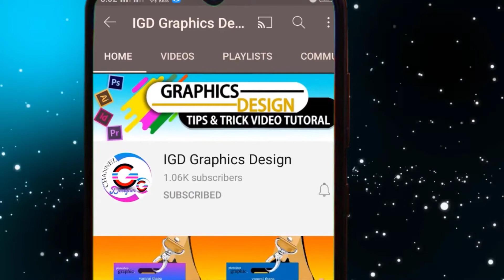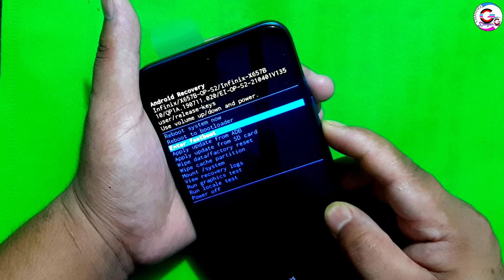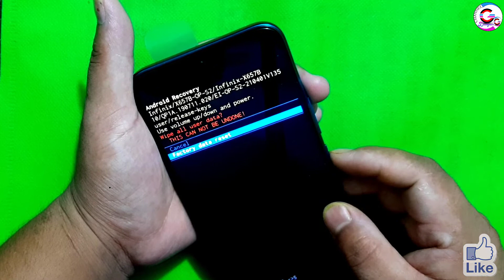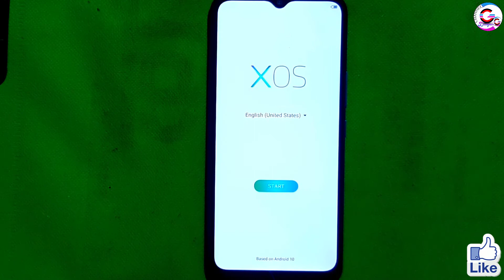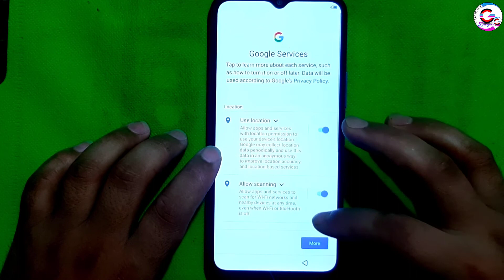How To Hard Reset Infinix Smart 5 X657 X657C Password Fingerprint Remove without PC 100% working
In this tutorial i will be showing you How To Hard Reset Infinix Smart 5 X657 X657C Password Fingerprint Remove without  PC 100% working
If you like tutorial , it will be appreciated if you hit the subscribe button, for  more adobe illustrator, adobe Photoshop, mobile Hard reset, factory reset, FRP unlock, Pattern unlock flashing work.

{Have nice  day all thanks.}